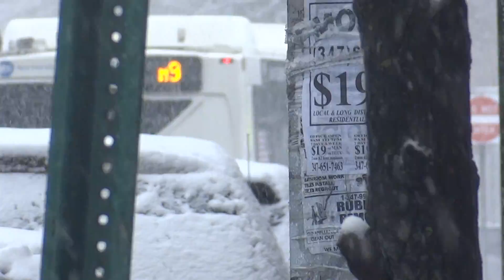MaBSTOA: Next Gen Orion VII # 3839 On A Battery Park City-bound M9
Taken on 3.8.13 at Avenue C & East 3rd Street. I have no idea why a Manhattanville bus was doing on the M9. This bus does not have the sign codes for the extended M9.